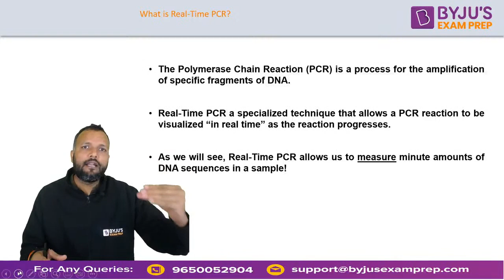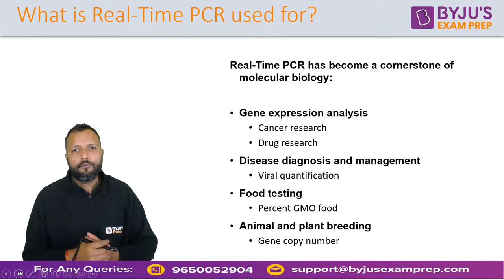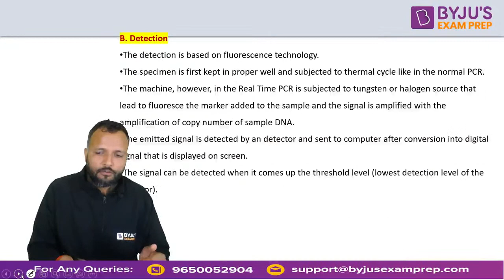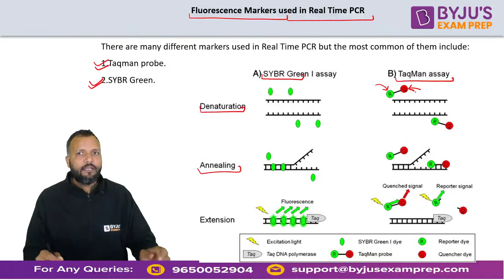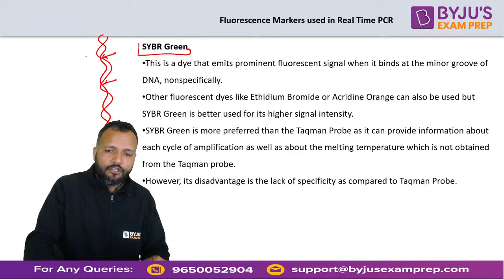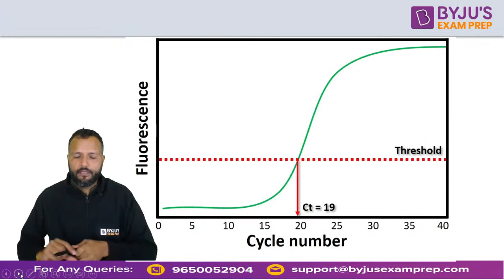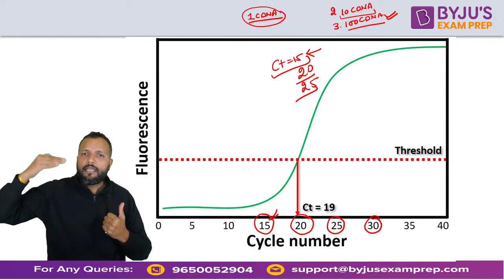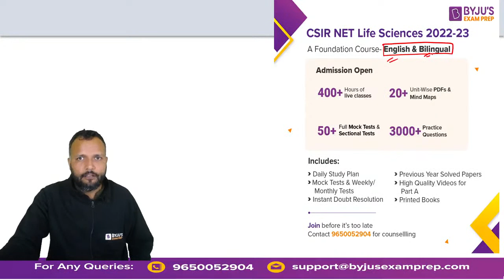What is RT- PCR | RT-PCR Discussion in Detail | Life Science | Dr. Lalit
In this session, BYJU'S Exam Prep Expert, Dr. Lalit, will discuss the concept of RT-PCR Discussion in Detail.

Call Lalit Pal's team on 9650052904 and start your CSIR UGC NET 2023 Preparations to ace the exam.

➤ Register for our FREE Workshop today and join the session on 10th January at 8 PM

➤ About the Educator:  Teach all Units of CSIR Life Science | Ph.D. ( NII, JNU), CSIR, ICMR, DBT JRF, BARC, ICAR NET, GATE (BT) Qualified | Mentored 5000+ Aspirants.

You can enroll in BYJU'S Exam Prep Online Classroom Program and get the following benefits:
1. 400+ Hours of Content each for Life, Chemical & Mathematical Sciences
2. 8000+ Practice Questions
3. Unit-Wise Notes
4. 50+ Mock Tests each for Life, Chemical & Mathematical Sciences
5. High Quality Recorded Videos
6. Printed Books &
7. 24/7 Doubt Resolution

Feel free to spread the word – share the videos with your friends and classmates.